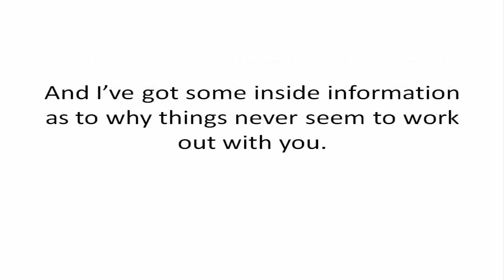Heal Your Heart by Dina Colada